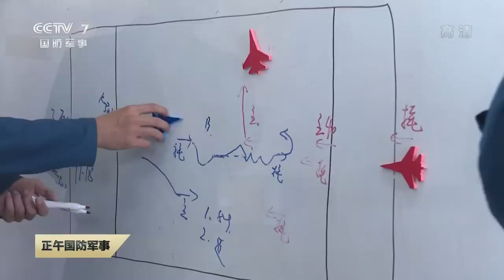直击演训场：高能预警！实拍歼-16战斗机上演2对2近距离空战 全方位解读国产战机的超强战斗力！|军迷天下